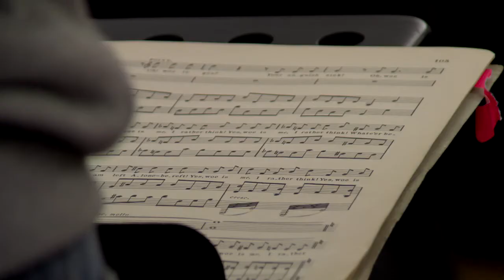Philip Joslin, Musical Director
Philip Joslin talks about the uniqueness of the music in Yeomen of the Guard